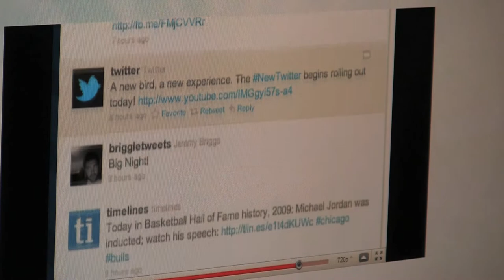El Paso Young Democrats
09.20.11 (EL PASO) -- It can sometimes be a difficult job, but Alfredo Longoria loves every minute of it.

"When you're young you just mainly focus on your social life, but sooner or later you'll get to an age where what the local and state and federal politicians what they do will affect their lives so I mean, it's extremely important for everybody to get involved and especially to be informed," he said.

Longoria is the president of the El Paso Young Democrats, an organization that promotes, educates and develops future leaders of the party within the El Paso community.

"What we try to do as an organization is try to go out into the community, register people to vote, inform people about the upcoming elections -- we work with other organizations to promote voting and educate," he said.

Much like the college republicans at New Mexico State University, these young democrats help engage other students in politics, which they say can be a bit of a challenge.

"We utilize the members of our organization, we utilize social networking sites, we do a lot of events such as fundraises, barbeques, we do a lot of political activities, community activities where we educate younger people about our organization on what the issues are and what's going on in politics and why they should take a stand," he said.

During an election year, the young democrats organize phone banks, they canvass neighborhoods and help candidates win their campaigns.

"There's a lot of information out there.  You're resources are unlimited.  It just depends on what kind of resources you tap into and stuff, you have media out there, you have Facebook posting, you have political sites out there, blogging.  What I encourage younger voters to do is get informed and from that point to make their own decisions so they're not just jumping on the band wagon with what someone else is saying and go with that certain idea," he said.